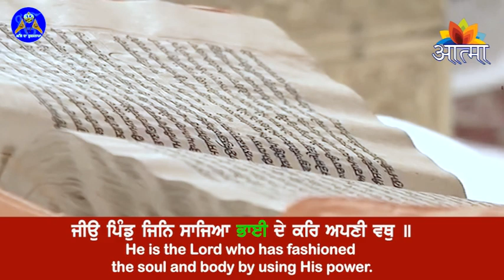ਧੰਨ ਧੰਨ ਸ਼੍ਰੀ ਗੁਰੂ ਗ੍ਰੰਥ ਸਾਹਿਬ ਜੀ ਦਾ ਅੱਜ ਦਾ ਹੁਕਮਨਾਮਾ ਸੱਚਖੰਡ ਸ਼੍ਰੀ ਹਰਿਮੰਦਰ ਸਾਹਿਬ ਤੋਂ 17-06-2022